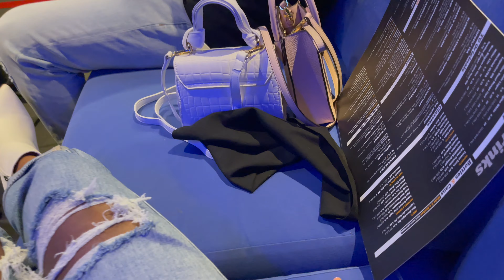Hang Out With Us to Celebrate My Husband's Birthday At TopGolf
Celebrating my husband's Birthday at TopGolf.